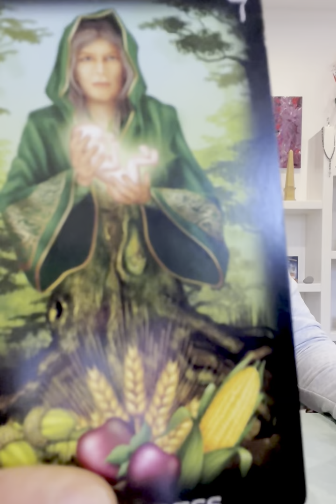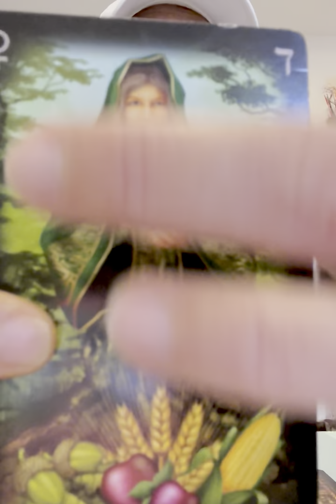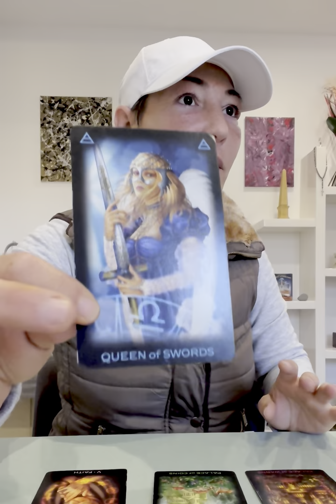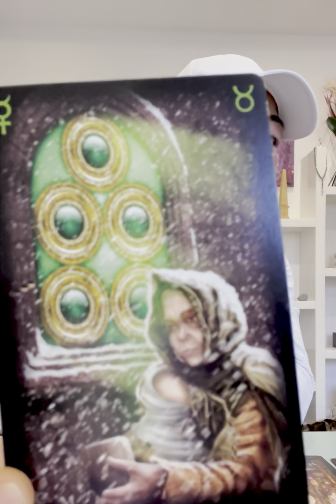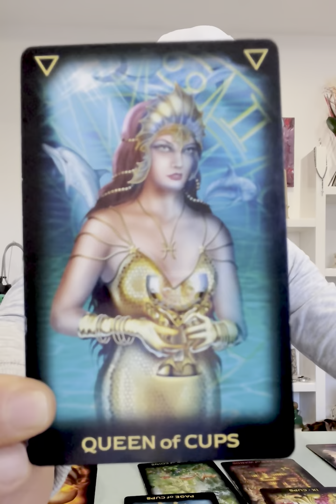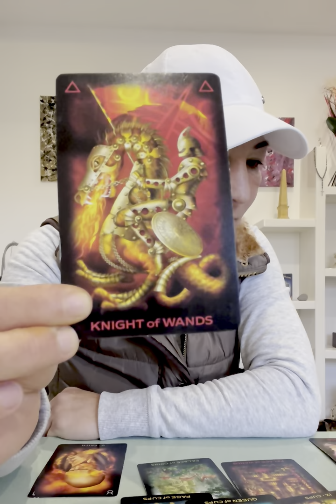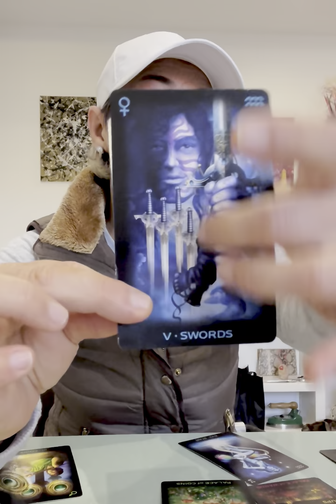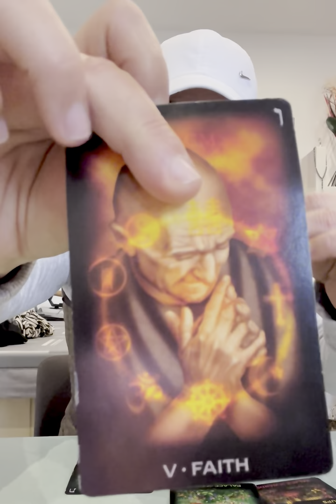Tirage Pleine Lune 25 Janvier 2024: La percée as commencé